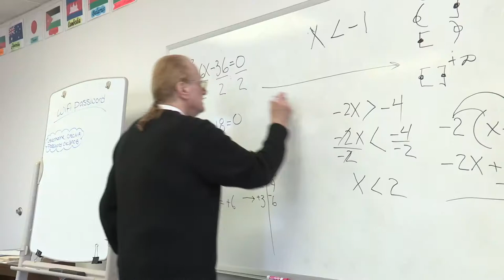CREC Transition to Employment Services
The CREC Division of Community Education delivers numerous opportunities for individuals within our Greater Hartford community to grow, develop and enhance their lives through the provision of high-quality education.

Our division is comprised of staff from two different arenas, that of direct service and of professional development; delivering direct basic education and training services to adults and out of school youth and providing a wide array of training and customized services to employees at their workplace. Community Education will adapt, nurture, and grow to ensure life-long learning for all members of our community; locally, regionally, and statewide.